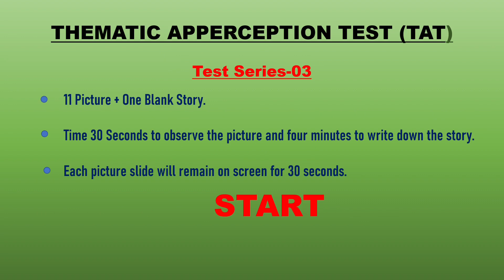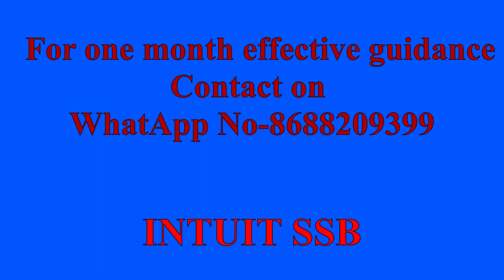Thematic Apperception Test Practice Set | Story Writing Practice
This is a practice set for story writing in SSB.